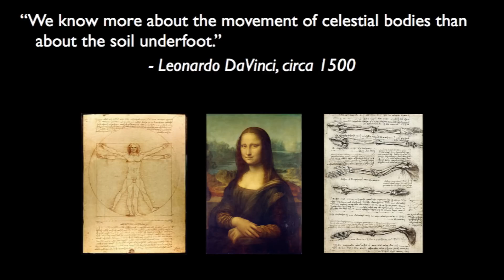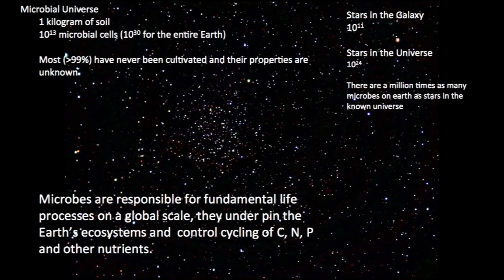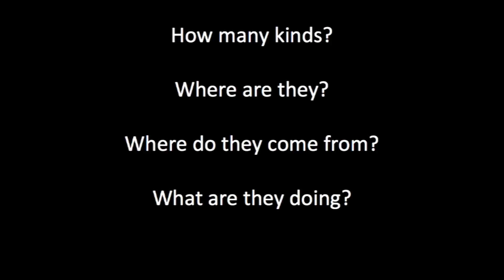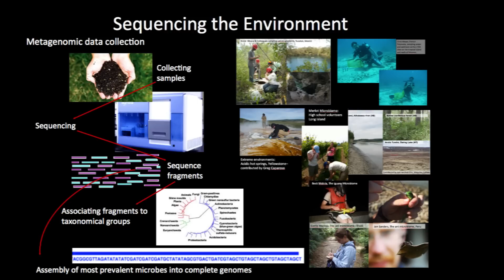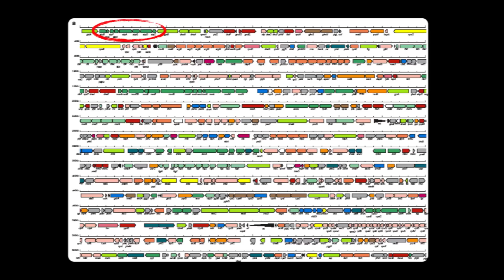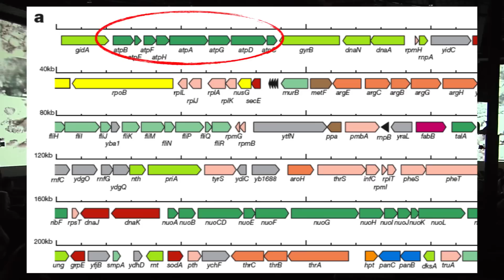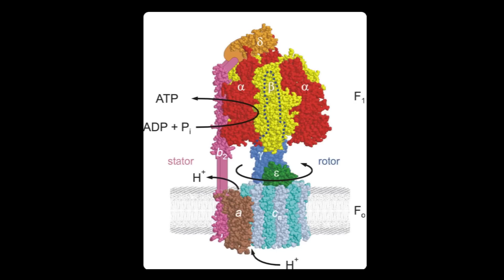Earth Microbiome Project: Rick Stevens at TEDxNaperville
50% of life on Earth is "invisible," yet responsible for making the planet habitable by man. A recent effort was launched to sample Earth's incredible microbial diversity and reconstruct each organism's genome to understand its complex lifestyle. So what is this effort and how does it help us understand life on our planet?